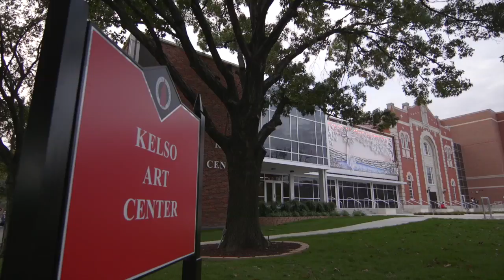Kelso Art Center